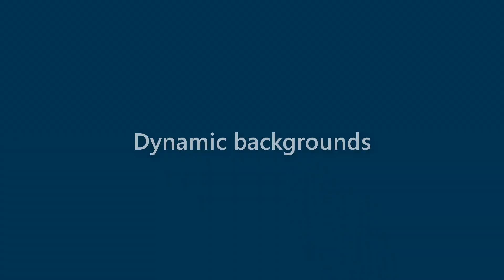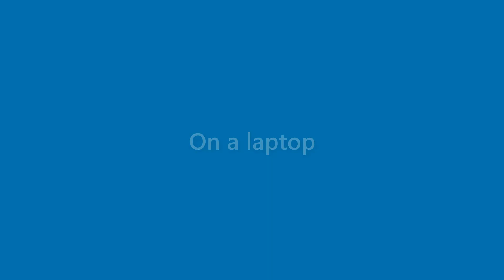Fredrick Schultz - appearance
Name Look - Fredrick Schultz - appearance. In this video we present "Fredrick Schultz" name look and feel in various scenarios.
This video will cover:
How does "Fredrick Schultz" look as a personal letterhead?
How does "Fredrick Schultz" look on a business card?
How does "Fredrick Schultz" look on a computer/laptop screen?
How does "Fredrick Schultz" look with different background colors?
How does "Fredrick Schultz" look with various fonts?